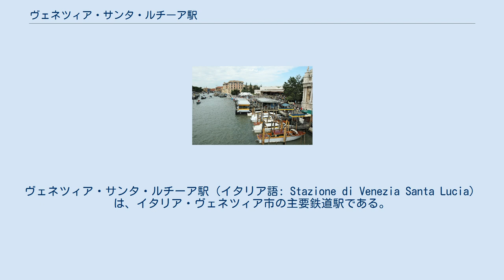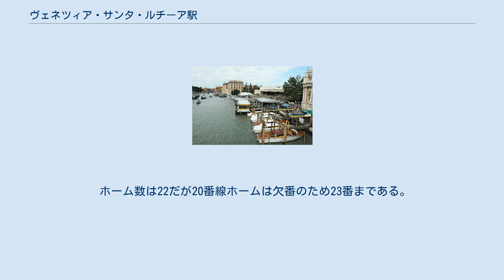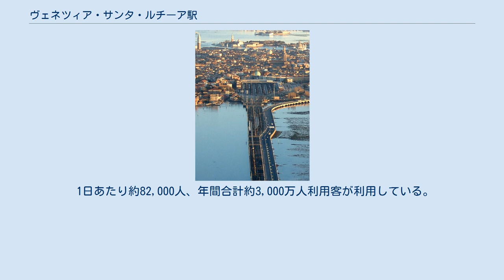ヴェネツィア・サンタ・ルチーア駅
ヌオーヴォ・トラスポルト・ヴィアッジャトーリ
ヴェネツィア・サンタ・ルチーア駅（イタリア語: Stazione di Venezia Santa Lucia）は、イタリア・ヴェネツィア市の主要鉄道駅である。
 上空から カナル・グランデの西端に位置する。
本土との連絡地となっており、リベルタ橋を渡った先のメストレ駅の列車を振り分けている。
その為路線はミラノ方面、ヴェネツィア方面、トリエステ方面、ウーディネ方面に伸びているが、全路線がメストレ駅までは線路を共有する。
 イタリアの13グランディ・スタツィオーニ・グループに入っている。
IATA空港コードはXVQ。
 1860年、ヴェネツィアがまだオーストリア帝国の治世下にあった時代にヴェネツィア本島に乗り入れる鉄道線の建設が始まった。
この時、現在地にあったサンタ・ルチーア教会を取り壊し、その跡地周辺に駅を建設した。
このことから教会の名をとって駅名がつけられた。
翌1861年に開業。
 1924年からアンジェロ・マッツォーニの手による駅舎近代化計画が始まり、1934年には貨物駅も併設するためのコンペが行われた。
ヴィルジーリオ・ヴァロットの案が採用され、マッツォーニ、ヴァロット両人の協力の下、1936年から1943年までかけて改築が完成する。
更に戦後1952年にはパオロ・ペリッリによって更なる増改築が行われた。
 2009年から大規模なリノベーション計画が行われ、2400万ユーロの費用をかけて2012年に完成した。
 ホーム数は22だが20番線ホームは欠番のため23番まである。
 1日あたり約82,000人、年間合計約3,000万人利用客が利用している。
駅には毎日約450本の列車が停車する。
 駅前の船乗り場